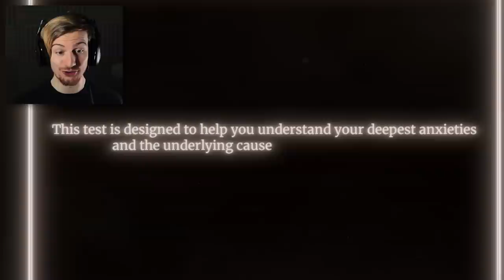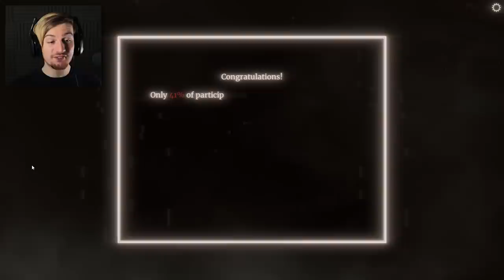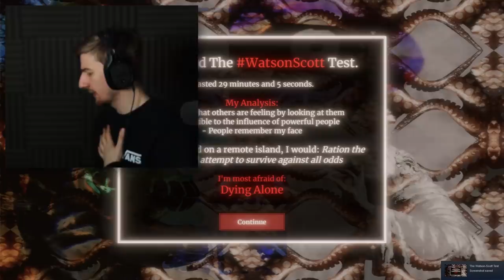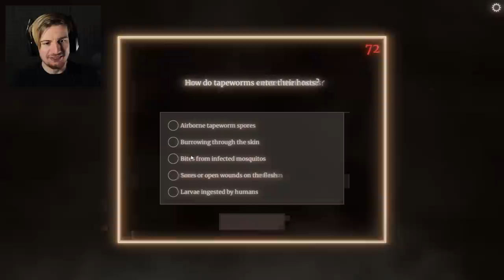WARNING: DO NOT EVER TAKE THIS TEST. || The Watson-Scott Test (This game..)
This game got me pretty good.